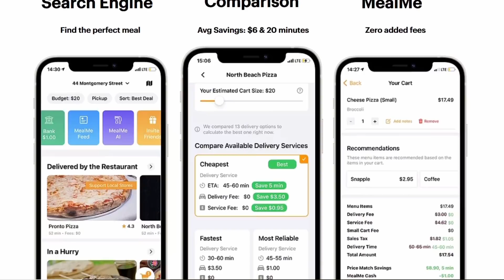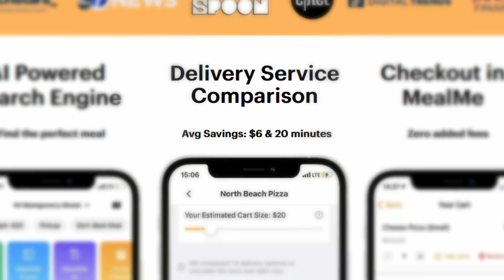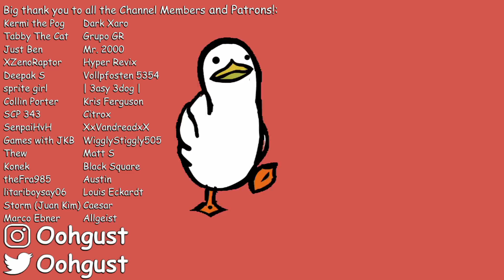More Vegans Eat Meat for the First Time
Today, we're gonna be watching some more vegans try meat for the very first time, and oh boy, is it worst than the last one..